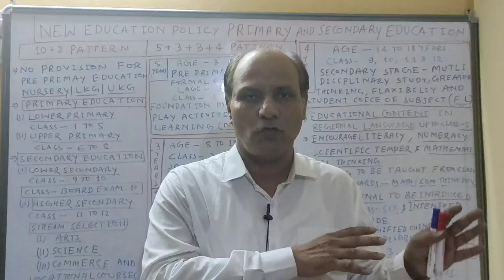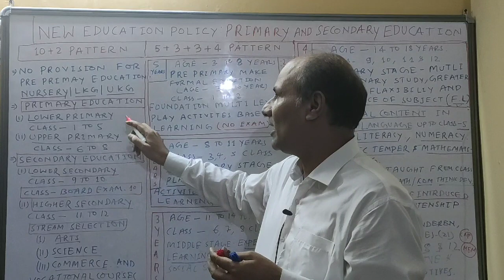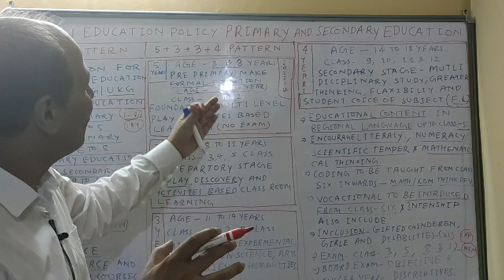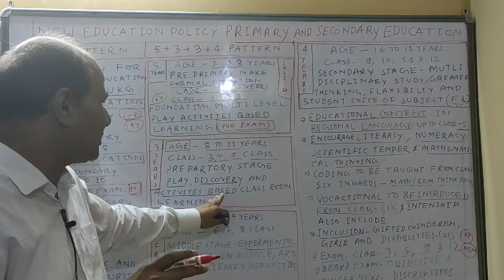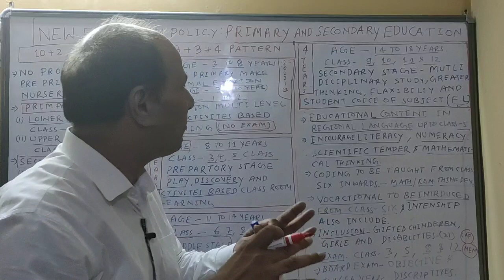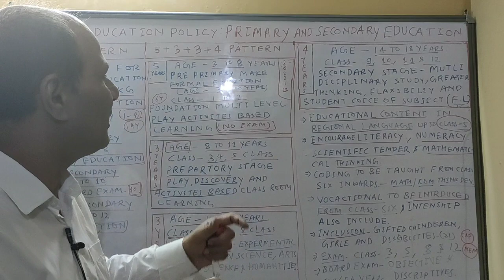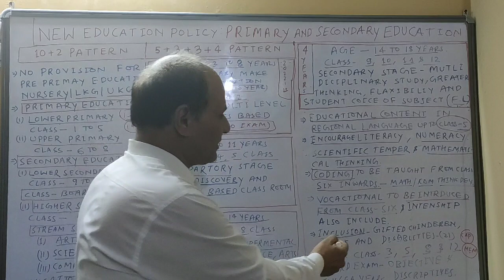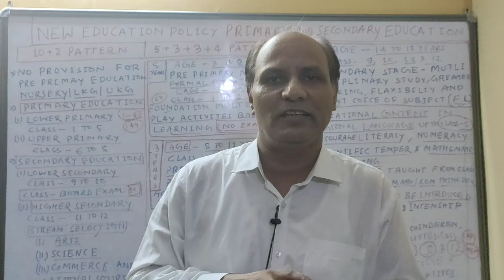NEW EDUCATION POLICY-2020 : PRIMARY & SECONDARY EDUCATION(5+3+3+4 PATTERN).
This video deal about primary and secondary education 5+3+3+4 pattern under New Education policy. This video is very usefull for UPSC JPSC BPSC JSSC SSC CGL BANKING and RLY EXAMS.